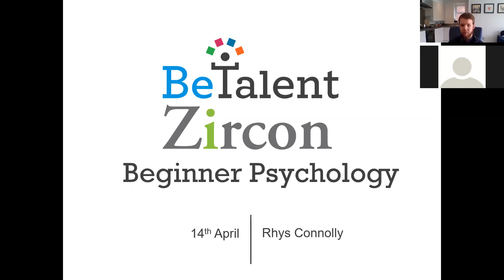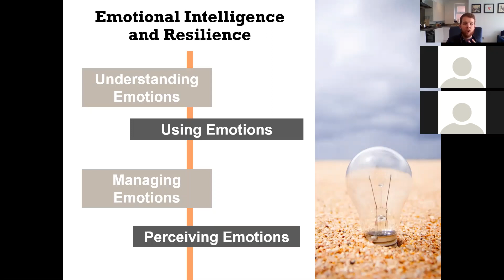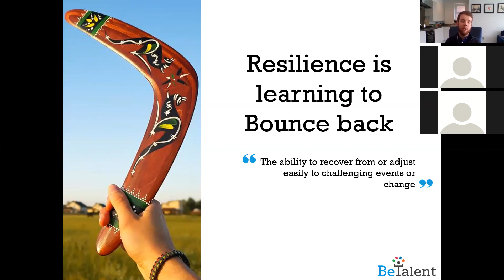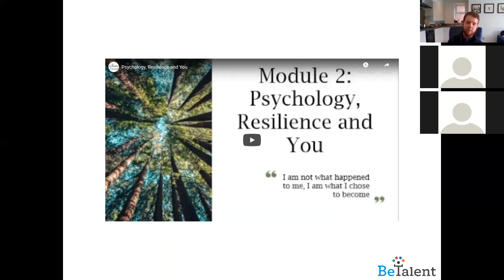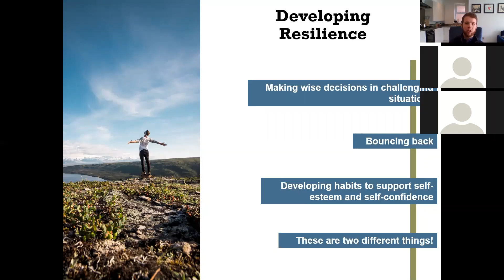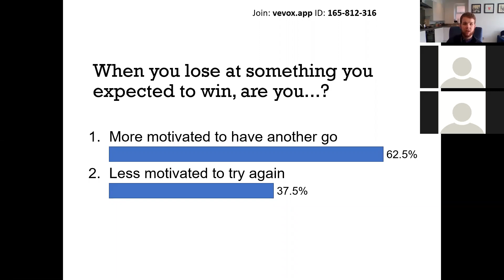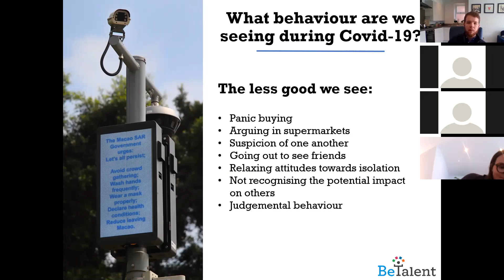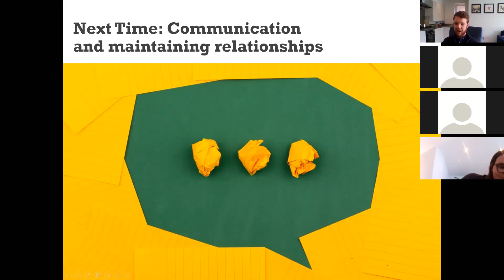Beginner Psychology Lesson 2: Psychology, Resilience and You